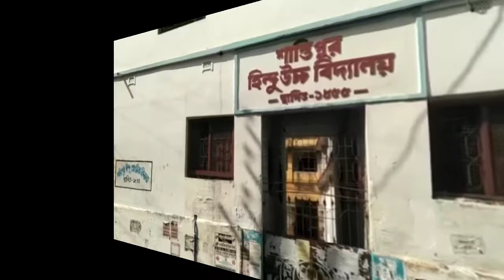গৃহশিক্ষক রাখার অর্থ নেই হকার বাবার, বিদ্যাসাগর সায়েন্স অলিম্পিয়ার্ডে শান্তিপুরের মধ্যে প্রথম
গৃহশিক্ষক রাখার উপার্জন নেই হকার বাবার, দুজনের শলা পরামর্শেইতেই চলে পড়াশোনা ।বিদ্যাসাগর সায়েন্স অলিম্পিয়ার্ডে শান্তিপুরের মধ্যে প্রথম
 শান্তিপুর কলেজ মোড় নিবাসী নারায়ণ কর পেশায়, সাইকেল গ্রামে ঘুরে কাগজের ফুল হকারি করেন। হাড়ভাঙা খাটুনির পর ফিরে এসে, সন্ধ্যায় একমাত্র ছেলে রাহুলকে পড়তে নিয়ে বসান। বাপ বেটার শলাপরামর্শে চলে জটিল অংকের সমাধান, বিজ্ঞানেরখুঁটিনাটি,রসায়নের তত্ব, ইতিহাসের যাবতীয় ঘটনা । পড়াশোনা দেখানোর জন্য গৃহশিক্ষক রাখতে গেলে দরকার অর্থের। পেশায় হকার নারায়ন বাবু , তা জোগাড় করতে সমর্থ নন। তাতে কি হয়েছে, বিদ্যাসাগর সাইন্স অলিম্পিয়াড 2022 পরীক্ষায় শান্তিপুরে প্রথম স্থান অধিকার করেছে, রাহুল। শান্তিপুরের মধ্যে এই পরীক্ষায় উত্তীর্ণ বাকি 5 জন সকলেই রাহুলের পেছনে।
   রাহুল শান্তিপুর হিন্দু হাই স্কুলের নবম শ্রেণীর ছাত্র। অংক এবং ভৌত বিজ্ঞান প্রিয় বিষয় হওয়ার কারণে উচ্চমাধ্যমিকের পর পরীক্ষা দিয়ে ডাক্তার হওয়ার স্বপ্ন রাহুলের, তবে আত্মবিশ্বাসী আরো বিভিন্ন স্কলারশিপের পরীক্ষায় উর্ত্তীন্ন হয়ে নিজেই যোগাবে নিজের পড়ার খরচ। পড়াশোনার সাথে রাহুল ক্রিকেট খেলতে খুব ভালোবাসি
রাহুলের বাবা নারায়ণ কর  মনে করেন প্রতিভা উন্মোচিত হয় অভাব থেকেই।অনেক বড় জায়গায় পৌঁছানোর আছে, অর্থনৈতিক পরিস্থিতি কখনোই প্রতিবন্ধকতা হতে পারেনা শেখার  বা জানার ক্ষেত্রে। আপাতত বৃত্তিমূলক এই পরীক্ষা থেকে প্রতি মাসে এক হাজার টাকা পাবে এরপর দ্বিতীয় ধাপে জেলা স্তরে আর একটি পরীক্ষা দিয়ে পাওয়া যাবে 2000 টাকা প্রতি মাসে। তারপর তৃতীয় ধাপে, বাৎসরিক 27 হাজার টাকা।এবাদেও
সরকারি-বেসরকারি নানা ধরনের স্কলার্শিপ পরীক্ষা তো থাকলোই।